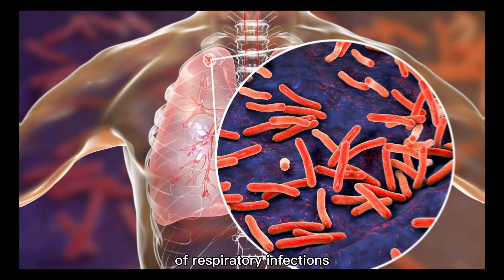The Effects of Cigarette Smoking on Respiratory and Circulatory Systems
Tobacco smoke contains over 7,000 chemicals, out of which 250 are identified as harmful, and among them, 69 have the potential to lead to cancer. Thus, Cigarette smoking has harmful effects on both smokers and those exposed to secondhand smoke.
Smokers damage their respiratory system, making their lungs work less and raising the chances of long-lasting breathing diseases. Their circulatory system also suffers, with the chances of heart disease and blood vessel issues. Similarly, people exposed to secondhand smoke face higher risks of respiratory infections, worsened asthma symptoms, and potential heart problems.